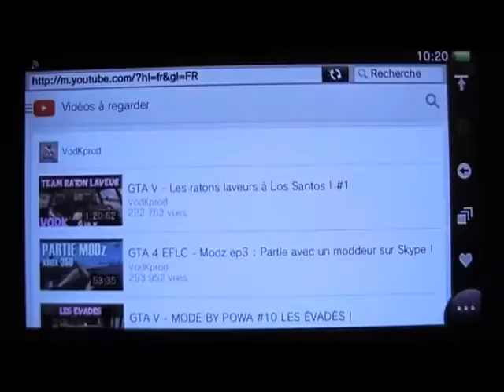Clip vidéo musical - Maxouf14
Une petite compilation de mes vidéo en musique avec quelque scène inédite. 30 abbonné... C'est déjà bien. Merci !
Vos impression ?